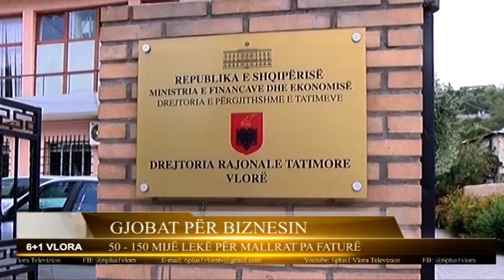Gjobat ër bizneset - 50-150 Mijë lekë për mallin pa faturë